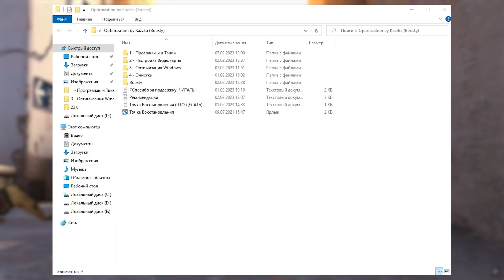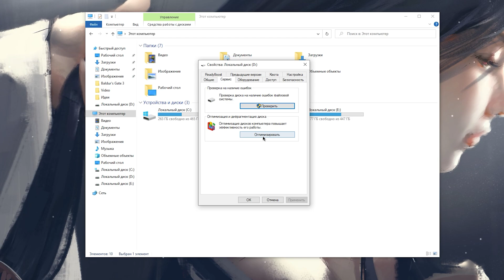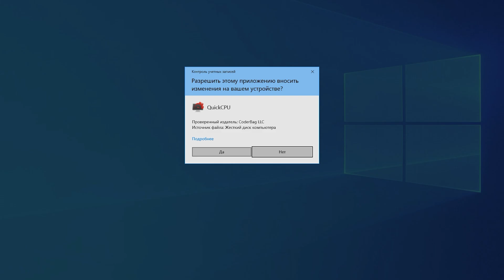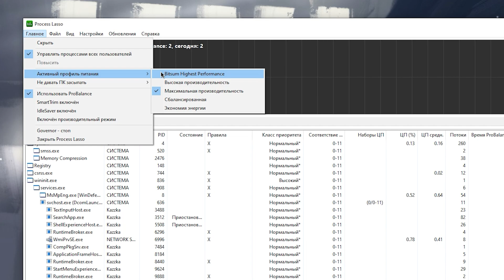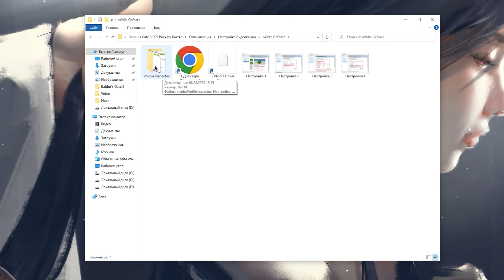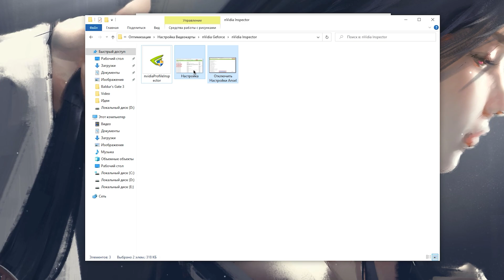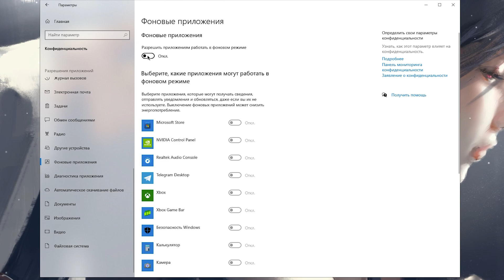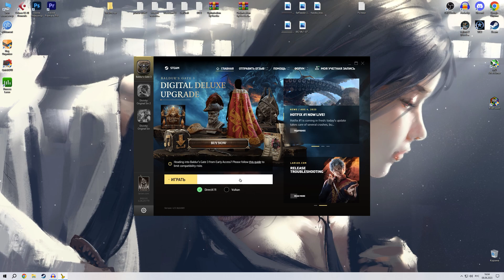🎮BALDUR'S GATE 3: МАКСИМАЛЬНАЯ ОПТИМИЗАЦИЯ и ПОВЫШЕНИЕ FPS НА СЛАБОМ ПК / ЛУЧШИЕ НАСТРОЙКИ БГ3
Руководство по максимальной оптимизации и повышению фпс в Baldur’s Gate 3 / БАЛДУРС ГЕЙТ 3 на слабом пк, повышение fps, исправление задержки, лучшие настройки по повышению фпс в 2023 году ✔️

В этом видео вы узнаете как максимально оптимизировать baldur’s gate 3 на слабых пк, избавиться от лагов, фризов и задержки, а так же лучшие настройки в балдурс гейт 3
Как повысить фпс в baldurs gate 3, оптимизация baldurs gate 3

ТАЙМ КОДЫ:
0:00 - Вступление
0:41 - Настройки графики
1:49 - Разбор архива
3:12 - Настройка Steam
3:39 - Оптимизация SSD
4:39 - ISLC (Оптимизация Оперативной Памяти)
5:40 - QuickCPU (Оптимизация Процессора)
6:28 - Process Lasso (Настройка Приоритетов, Оптимизация ОЗУ)
9:40 - Настройка nVidia Inspector
11:19 - Быстродействие и Файл Подкачки
12:02 - Отключение Фоновых Приложений
12:38 - Отключение Обновлений Windows и Службы
13:20 - Настройка Discord
13:39 - Фишка с Лаунчером Ларион